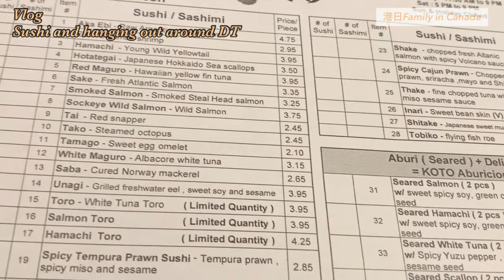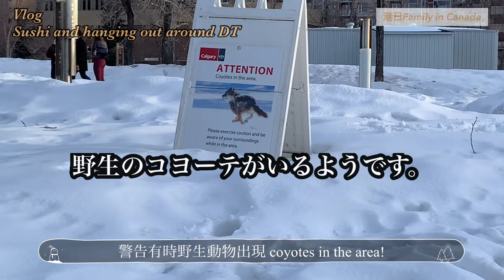[加拿大Vlog] 日本美食精品一覽 Delicious Sushi and hanging around Downtown YYC カルガリーで美味しいお寿司、ダウンタウン周辺でおすすめのお店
00:33 Koto Sushi
01:56 nano kimono Japanese lifestyle shop
03:58 Wow Bakery
05:01 Peace Bridge & Park in downtown
07:23 Tsuki bb practises his steps

今次我們去了久違的日本餐廳 - Koto Sushi -位於 卡加利的 downtown , 他們現在有 延長的歡樂時間 平日3:30pm到8:30pm. 星期六5:30 PM到8:30 PM 價錢公道食物 也很美味!!! 第二天我們去了一間日本精品店(nano kimono), 裏邊賣很多日本製造的 可愛產品例如 碗碟, 文具等等。之後我們在Wow Bakery 了一些麵包 再在卡加利的Peace Bridge 附近散步，Tsuki bb 終於會走路了他在 天橋邊練習走路，我們過了一天歡樂的家庭時間。 未去過以上的地方的朋友可以參考一下， 請多多指教。

This time we went to a Japanese restaurant Koto Sushi in Calgary's downtown - Now they offer extended Happy Hours from 3:30 - 8:30 pm (Weekdays) and 5:30 - 8:30 pm (Saturdays). Their prices are reasonable and the food are delicious!!! The next day, we visited a Japanese life style shop Nano Kimono, they carry a lot of genuine Japanese products such as utensils and stationaries etc. Then we bought from bread from Wow Bakery and took a walk by Peace Bridge in downtown. Tsuki bb finally can walk now and he was practising his steps in the area. We had a wonderful family time. If you have not been the mentioned places, you should go and see.

Koto sushi - 435 4 Ave SW, Calgary, AB T2P 3A8
nano kimono 215 10 St NW, Calgary, AB T2N 1V3
Wow Bakery @ Marda Loop